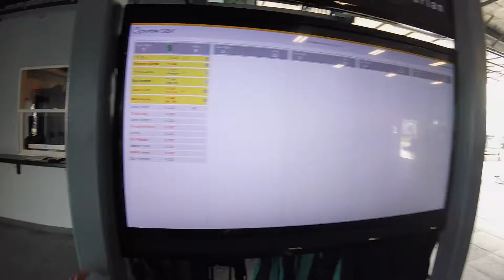0859 Krystina Larson Skydive at Chicagoland Skydiving Center 20180812 Eric Eric